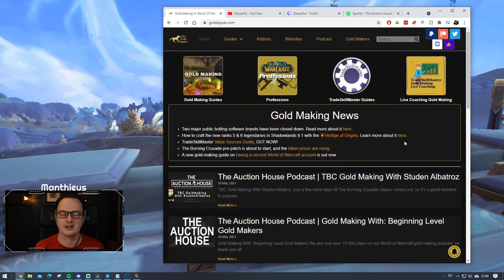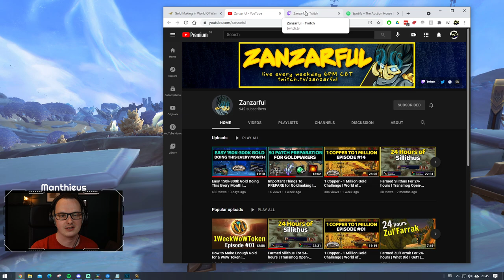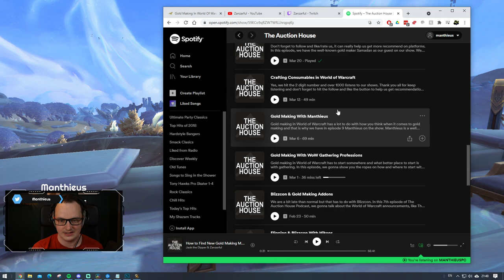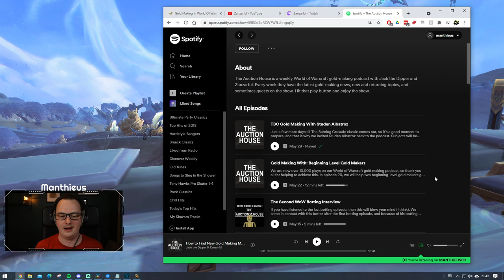All Goldmakers Should Be Listening | Shadowlands Goldmaking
The Auction House Podcast is a fantastic podcast to listen to if you enjoy to make gold in World of Warcraft!

Support Manthieus and Level FAST!

🎬Stream Schedule🎬 - Come watch live!

🕒Timestamps🕒
00:00 Intro

This channel is the passion project of a lifelong gamer. I am a nerd at heart who has a weird obsession for numbers, sales and marketing (hence enjoying making gold in Warcraft!)